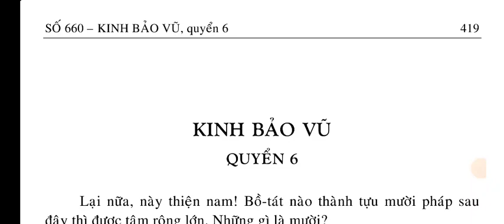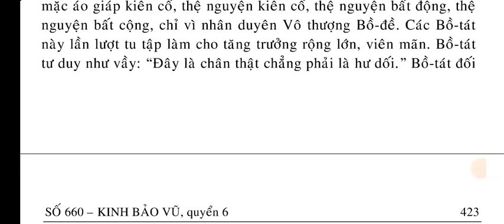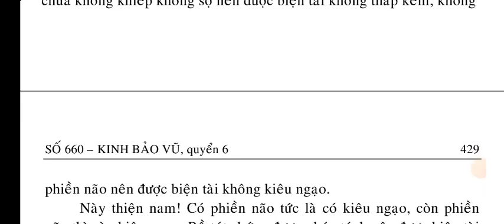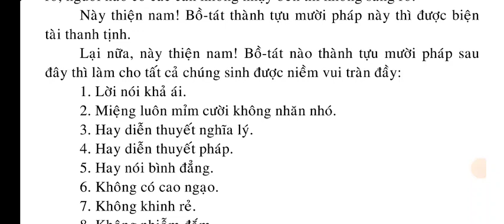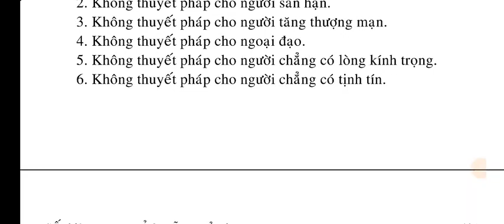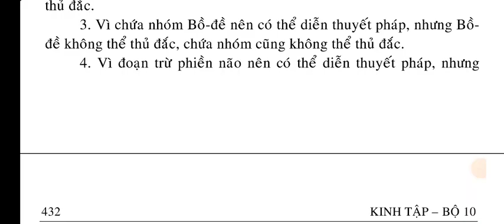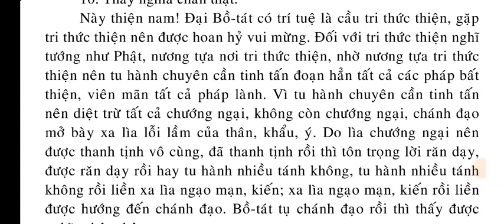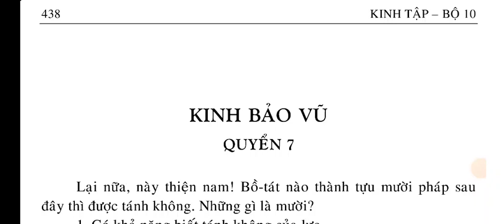Số 660 - Kinh Bảo Vũ - quyển 6